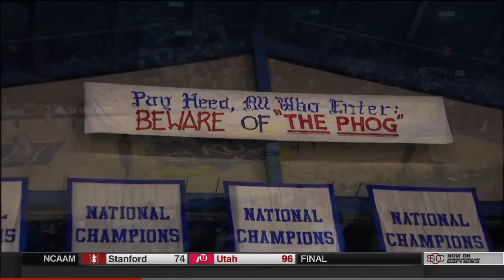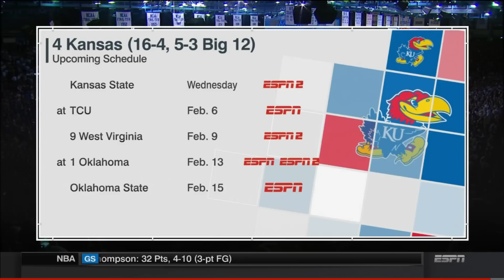#4 Kansas vs #20 Kentucky 2016 [Basketball Full Game]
Support me Support us!

Texas Tone is a participant in the Amazon Services LLC Associates Program, an affiliate advertising program designed to provide a means for sites to earn advertising fees by advertising and linking to amazon.com ►Jayhawk T-Shirts (Amazon)
►Kentucky Wildcat T-Shirts (Amazon)
►Try Amazon Prime for 30 Days FREE
#4 Kansas took on #20 Kentucky at Allen Fieldhouse in Lawrence, Kansas on January 30th, 2016.

*This video is to be used for teaching purposes only. If the owner would like me to take it down please message me and I will be happy to do so.